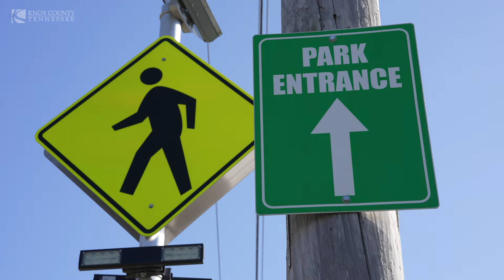Northshore Drive's recent improvements and upcoming construction projects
KNOXVILLE, Tenn. — Knox County Engineering and Public Works expects to begin construction of improvements to S. Northshore Drive between The Cove at Concord Park and Choto Road this summer. The modernization effort comes after years of work to improve an adjacent portion of the busy corridor.

“Over the last few years, we added a turn lane into entrance of The Cove at Concord Park. The county built a section of greenway to a new trailhead that was constructed at Callaway Ridge so folks can park and ride their bicycles,” said Jim Snowden, senior director of Knox County Engineering and Public Works.

Snowden said he is especially proud of the boardwalk built beneath two bridges to allow pedestrians and cyclists to cross Northshore Drive safely.

“Mayor Glenn Jacobs, Commissioner Larsen Jay, Commissioner John Schoonmaker, and the entirety of the Knox County Commission gave us the funds to eliminate that dangerous at-grade crossing. It’s safer for vehicles as well as pedestrians,” said Snowden.

Knox County Commission recently approved right-of-way acquisition for crews to continue modernizing Northshore Drive from The Cove to the roundabout at Choto Drive.

“We want to make the lanes wider, the shoulders wider, and the side slopes safer. We’re going to update guardrails to current safety standards,” said Snowden.

Snowden said the project will also improve pedestrian safety.

“The greenway currently stops here at The Cove at Concord Park. We do want to extend that greenway down to the pedestrian facilities that exist at Choto Road. We hope to really improve the safety of this section of Northshore Drive,” Snowden said.

Snowden estimates work will begin in late summer 2024 and be completed in the summer of 2025. The work will require occasional one-lane traffic, but crews will attempt to limit the lane reductions to non-busy times.